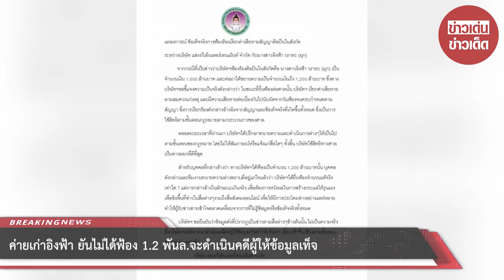ค่ายเก่าอิงฟ้า ยันไม่ได้ฟ้อง 1.2 พันล.จะดำเนินคดีผู้ให้ข้อมูลเท็จ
จากกรณีที่ก่อนหน้านี้ ณวัฒน์ อิสรไกรศีล ได้ออกมาโพสต์ว่า หมายศาลได้มาถึงแล้ว โดยจากที่เข้าใจกันว่า 1,000 ล้านนั้น ที่จริงแล้วคือ 1,200 ล้านบาท และได้อ่านสัญญาแล้ว สนุกดี เนื่องจากค่ายเก่าของอิงฟ้าได้ฟ้องร้องนั้น

ล่าสุด บริษัท แสงรวีเอ็นเตอร์เทนเม้นท์ จำกัด ได้ออกมาโพสต์แถลงการณ์ผ่านเพจเฟซบุ๊ก Sangravee Entertainment Official โดยระบุว่า

แถลงการณ์ ข้อเท็จจริงการฟ้องร้องเรียกค่าเสียหายสัญญาศิลปินในสังกัด ระหว่าง บริษัท แสงรวีเอ็นเตอร์เทนเม้นท์ จำกัด กับ นางสาวอิงฟ้า วราหะ (มุก)

จากกรณีที่เป็นข่าวว่าบริษัทฟ้องร้องศิลปินในสังกัดคือ นางสาวอิงฟ้า วราหะ (มุก) เป็นจำนวนเงิน 1,000 ล้านบาท และต่อมาได้ขยายความเป็นจำนวนเงินถึง 1,200 ล้านบาท ซึ่งทางบริษัทขอชี้แจงความเป็นจริงดังกล่าวว่า ในขณะที่ยื่นฟ้องต่อศาลนั้น บริษัทเรียกค่าเสียหายตามสมควรแก่เหตุ และมีความเสียหายต่อเนื่องกันไปนับถัดจากวันฟ้องจนครบกำหนดตามสัญญา ซึ่งการเรียกร้องดังกล่าวอ้างอิงจากสัญญาและข้อเท็จจริงที่เกิดขึ้นทั้งหมด ซึ่งเป็นการใช้สิทธิตามขั้นตอนกฎหมายตามกระบวนการของศาล

ตลอดระยะเวลาที่ผ่านมา บริษัทได้ปรึกษาทนายความและดำเนินการต่างๆ ให้เป็นไปตามขั้นตอนของกฎหมายโดยไม่ให้สัมภาษณ์หรือแจ้งแก่สื่อใดๆ ทั้งสิ้น บริษัทใช้สิทธิทางศาลเป็นทางออกที่ดีที่สุด

สำหรับบุคคลที่กล่าวอ้างว่า ทางบริษัทได้ฟ้องเป็นจำนวน 1,200 ล้านบาทนั้น บุคคลดังกล่าวและทีมงานทนายความต่างทราบดีอยู่แก่ใจแล้วว่า บริษัทได้ยื่นฟ้องจำนวนแท้จริงเท่าใด?

บริษัทขอยืนยันว่าข้อมูลดังที่ปรากฏเป็นข่าวตามสื่อต่างๆ ข้างต้นนั้น ไม่เป็นความจริง ซึ่งบริษัทจะพิจารณาดำเนินคดีต่อผู้ให้ข้อมูลเท็จทำให้บริษัทเสื่อมเสียชื่อเสียงตามขั้นตอนของกฎหมายต่อไป

บริษัท แสงรวีเอ็นเตอร์เทนเม้นท์ จำกัด

00:00 - Intro
00:10 - News
01:00 - Minute